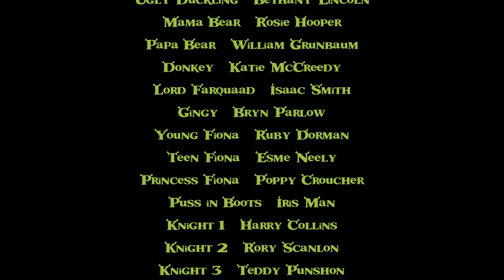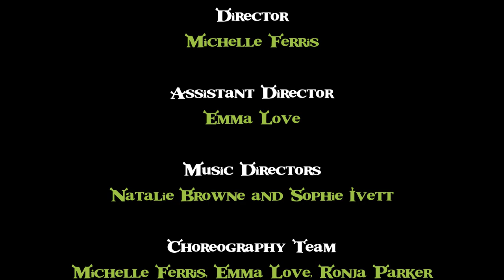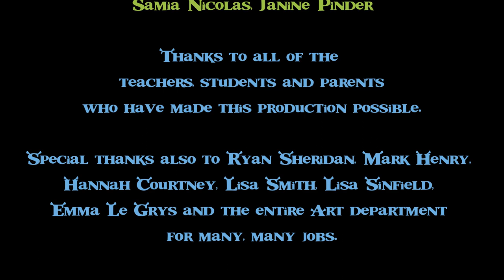SHREK THE MUSICAL JR - THE CHAUNCY SCHOOL PRODUCTION 2023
Based on the DreamWorks Animation Motion Picture and the Book by William Steig.
Book and Lyrics by David Lindsay-Abaire
Originally produced on Broadway by DreamWorks Theatricals and Neal Street Productions.
Original Production Directed by Jason Moore and Rob Ashford.
“I’m A Believer” by Neil Diamond.